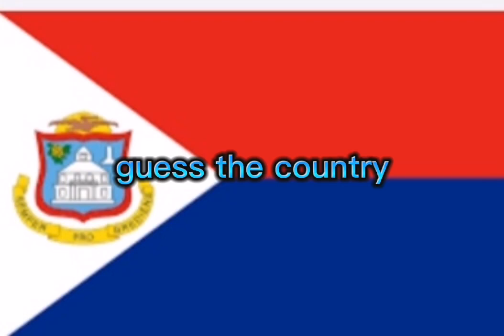(remake but different) guess the country (very hard)